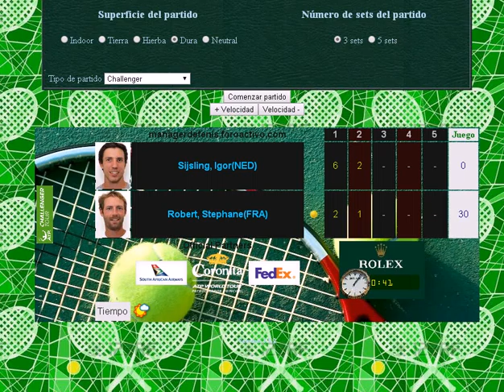Sijsling vs Robert